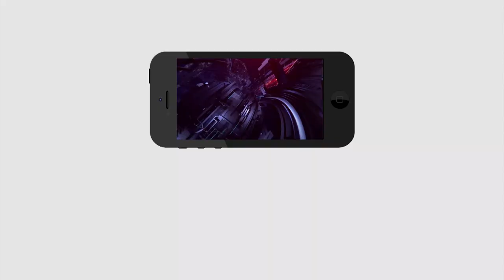YCP Leader Fire On Chandrababu Over Local Body Elections Manifesto | Jagan | Nimmagadda | PDTV News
పంచాయితీ ఎన్నికల మేనిఫెస్టో లో అవీ పెట్టడం ఏంటి చంద్రబాబు..